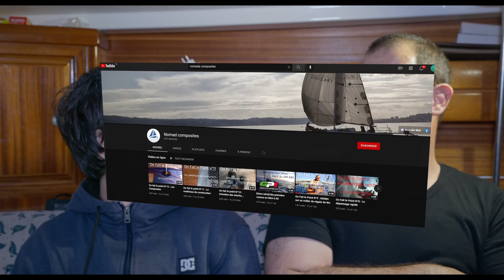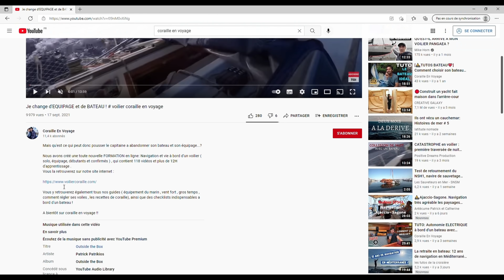TUTO VOILIER : entretien du moteur Coraille en voyage et Nomad composites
Apprendre à entretenir le moteur de son voilier ? c'est parti ! Le tuto est fait sur un moteur inboard VOLVO 2030 mais cela peut marcher avec n'importe quel moteur inbord .

Envie d'apprendre à naviguer ?? Vous retrouverez la formation en ligne pour apprendre la navigation et la vie à bord ainsi que tous les guides sur notre site WEB et profitez de notre super offre  ( -25% )  :

Coucou , on est Céanie et Fabien et on aime voyager sur notre bateau en France et en Europe ( pour l'instant ! ) . On adore naviguer a la voile sur notre voilier : coraille , et faire de la musique !
Naviguer en méditerranée c'est vrai que c'est différent , difficile par fois mais ca offre des variétés incroyables de paysages alors n'hésitez pas a vous abonner pour suivre nos aventures avec nous !!

hi, we are  Céanie et Fabien , french ,  and we love to travel on our boat in france and europe (for now!) we love sailing  , and create music .